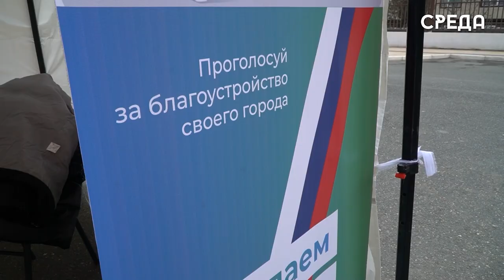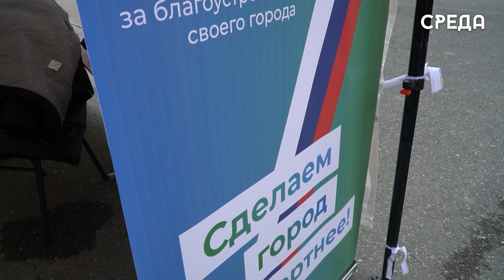Голосование по благоустройству общественных территорий продолжается в Каспийске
Жители Каспийска продолжают принимать участие во Всероссийском рейтинговом голосовании по отбору объектов, которые будут благоустроены в 2025 году. В этом году на голосование вынесено шесть общественных территорий Каспийска: Бульвар по Орджоникидзе, 19 «б», по ул. Ленина, 33 «г», площадь у мечети «им. Фатхуль Ислам» по ул. Эмирова, 77 «в», скверы по ул. 3. Батманова, 3 «в», у Стелы «Памяти пограничников, членов их семей и гражданских лиц, трагически погибших 16 ноября 1996 года» и по ул. Назарова 1 «б».

Набравшие наибольшее количество голосов объекты будут благоустроены в приоритетном порядке в рамках реализации программы «Формирование комфортной городской среды» национального проекта «Жильё и городская среда».